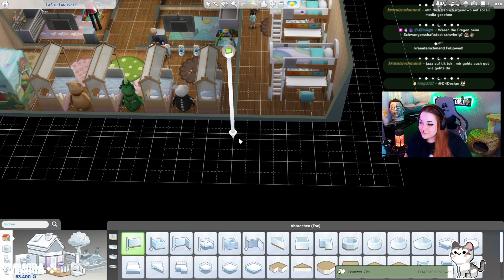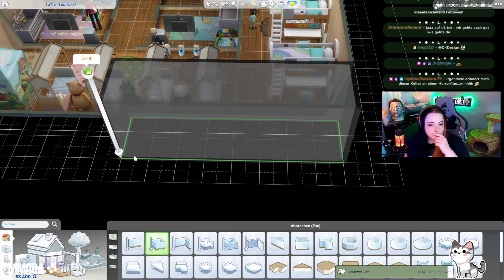Mehr. Kleinkinder. O.O • Die Sims 4 • 50 Baby Challenge • Folge 6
Die Kinder von Draco Malfoy werden jetzt auch noch zu Kleinkindern und wir erfahren, wie viele Kinder wir als nächstes bekommen.
Wenn ihr live dabei sein möchtet, dann besucht mich sehr gerne auf meinem Twitch Kanal. Ich bin wöchentlich mehrfach live. Meinen genauen Streamplan findet ihr auf Twitch in meiner Info und auf Instagram in meinen Storyhighlights!